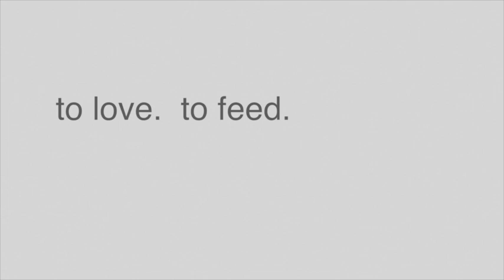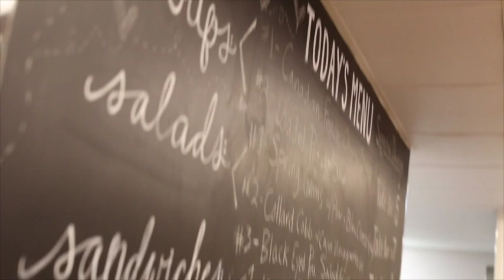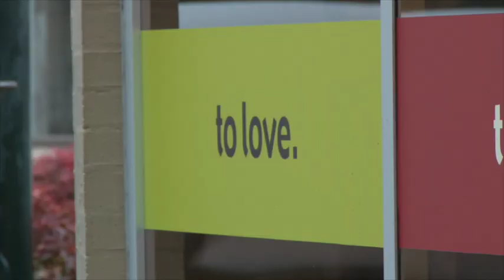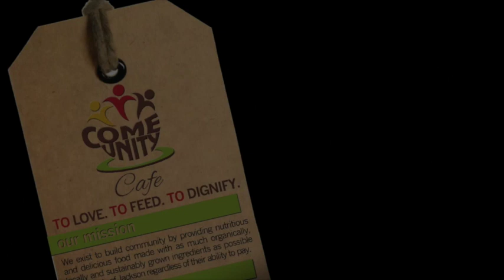ComeUnity Cafe - Documentary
ComeUnity Cafe is a non-profit cafe serving mostly organic, locally sourced, seasonal foods to all, regardless of means to pay. Located in Downtown Jackson, Tennessee the ComeUnity Cafe strives to Love, to Feed and to Dignify